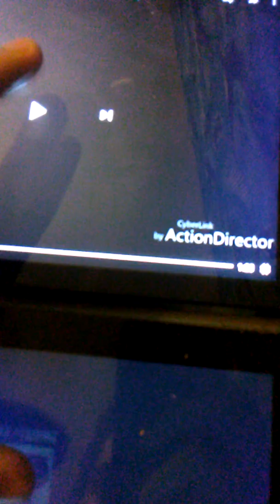Spongebob Squarepants Creature from the krusty krab Trailer (Slow Version) Mash-Up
Two SpongeBobs Talk Like Slow Version (This Is Funny) By Bruh Easterling